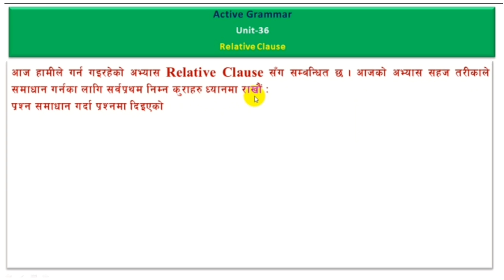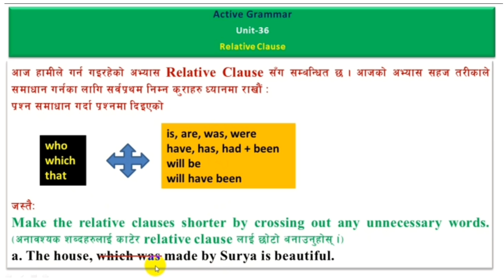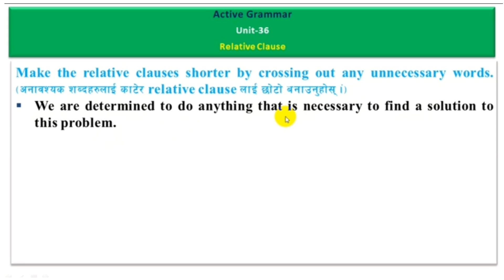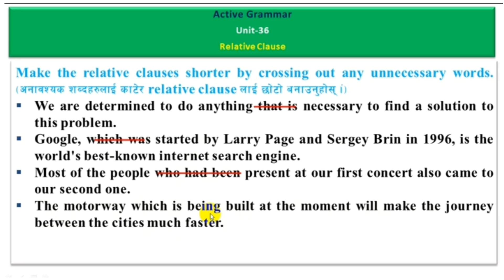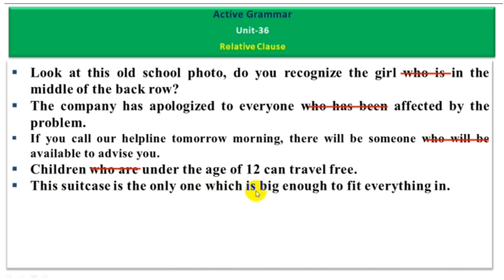Active Grammar || Relative Clause || Unit - 36 || Part-1 || B.Ed. First Year || Sunlight Academy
Compulsory English
B.Ed. First Year